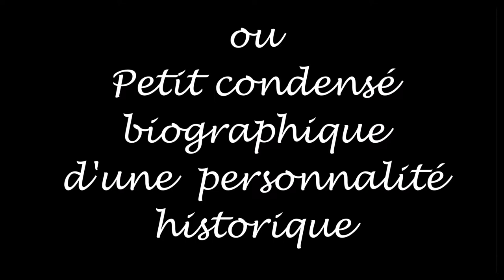[QUI EST BEAUMARCHAIS ?] LA MINUTE NECESSAIRE DE L'HISTORIOGRAPHE.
Aujourd'hui, Pierre-Augustin Caron de Beaumarchais (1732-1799), écrivain, dramaturge, musicien et homme d'affaires.